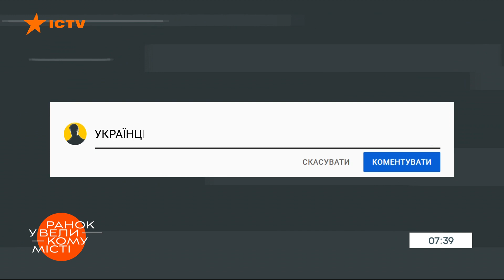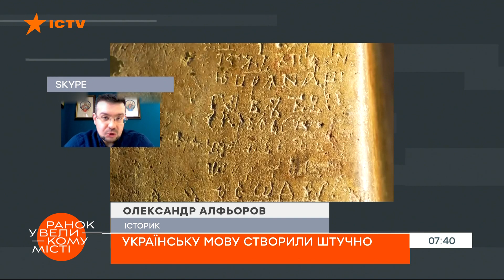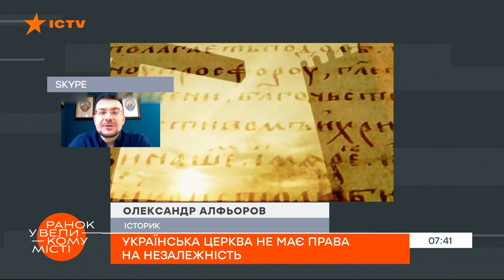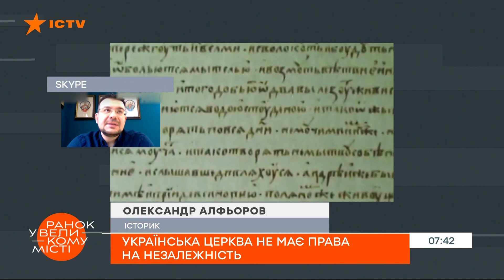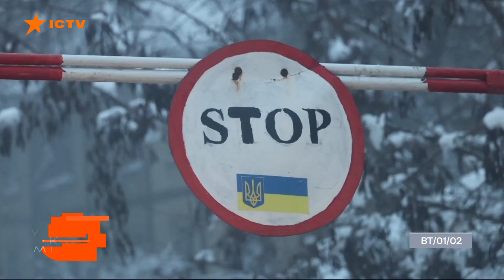Украина – это окраина России? Как кремлевские пропагандисты сеют мифы об одном народе — ICTV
Смотрите в программе Утро в Большом Городе на ICTV: все, что нужно знать о мифах об одном народе.

Кремлевские пропагандисты без устали вопят, будто Украина - это окраина России. Врут, будто украинцев как нации не существует. Потому что, вроде бы украинцы – на самом деле «россияне».

Как же возник миф об «окраине»?
И главное, зачем?